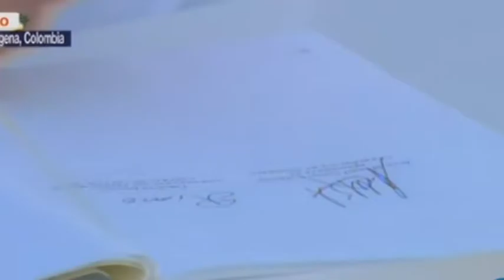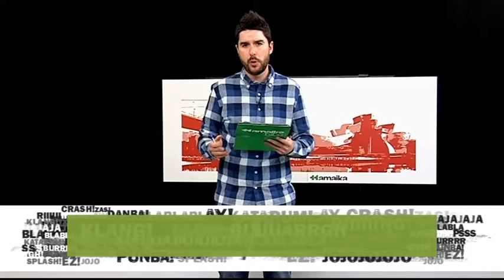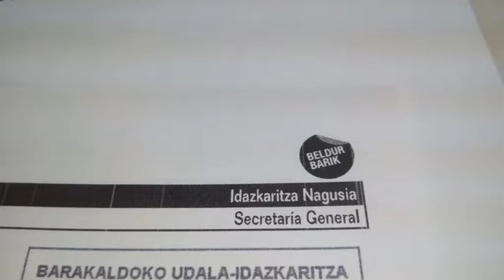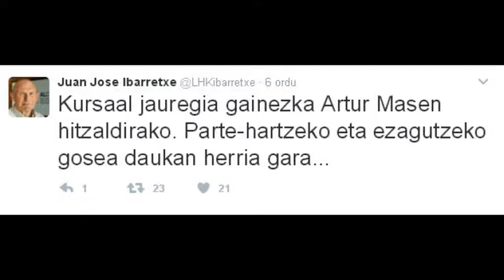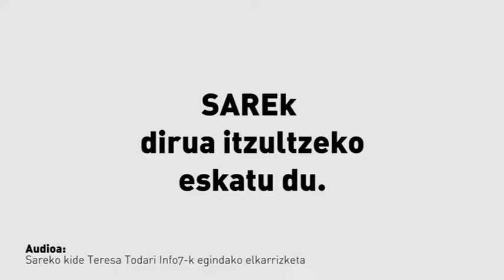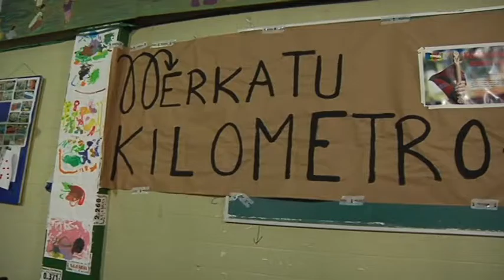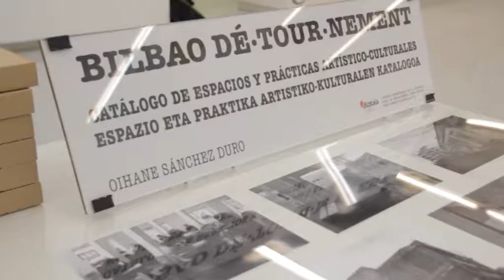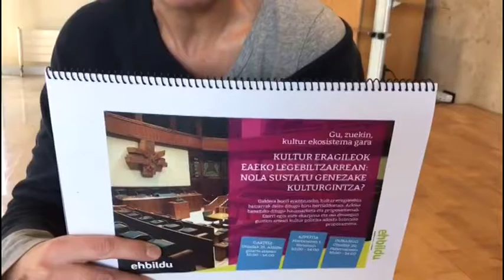GUREAN GAUR albistegia: Otsailak 21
Ikusi GUREAN GAUR albistegia osorik, Beñat Zarrabeitiaren eskutik

- Gaurkoan, berriro ere, indarkeria matxista izango dugu hizpide. Asteburuan Tolosan adin gabe batek jazotako bortxaketaren ondoren. Getxon 46 urtetako gizona atxilotu du Ertzaintzak haren bikotekidea mehatxatu eta itotzen saiatzeagatik. Emakumezkoan erietxean hartatu behar izan dute. Igorren, herriko tabernetan izandako erasoak salatzeko elkarretaratzea egin dute.

- Ehun egun bete ditu gaur Bizkaiko zahar-etxeetako langileen grebak, ELAk ekitaldia egin du gaur Bilbon. Igandean, Babestu elkarteak eta Pentsionistak Martxan-ek deituta, langileak babesteko manifestazioa egingo dute.

- Eusko Autonomi Erkidegoko aurrekontuak aurkeztu ditu gaur Jaurlaritzak: Aurrekontu proiektuaren arabera, 11.059 milioi gastatuko ditu Eusko Jaurlaritzak aurten, iaz baino %1,2 gehiago. Pedro Azpiazu sailburuak esan du politika sozialei eustea dutela helburu, garapen ekonomikoa eta enplegua sustatzearekin batera.

- 1800 lagun espero dira bihar Donostiako Kursaalen Juan Jose Ibarretxe Lehendakaria eta Artur Mas Kataluniako presidente ohia entzuteko. Gure Esku Dagok eta Agirre Lehendakari Centerrek antolatutako ekitaldia zuzenean eskainiko dugu Hemen Hamaika Telebistan arratsaldeko 18:30etatik aurrera.

- Portugaleten, Merkatua proiektua ezagutzeko aukera izan dugu

- Nazioartean, datorren martxoaren 1etik aurrera entregatuko dizkio Kolonbiako FARC gerrillak bere armak Nazio Batuen Elkarteari

- Kiroletan, Athleticek hitzordu zinez garrantzitsua du ostegunean Nikosian. Zuri-gorriek etxetik kanpoko bolada txarrari eman nahi diote Zipren

- Bakarkako bideari ekin dio Maria Rivero musikariak, Balmasedako sortzaileak “Kintsukoroi” proiektu berria aurkeztu du